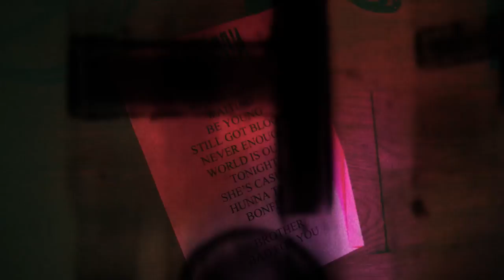The Hunna - You & Me (Official Video)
Artist: The Hunna
Album: '100'